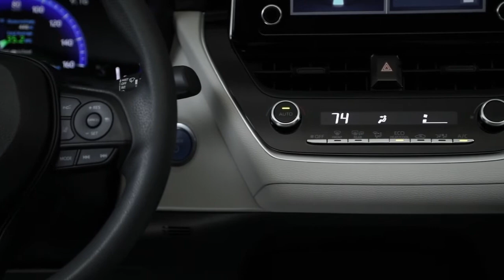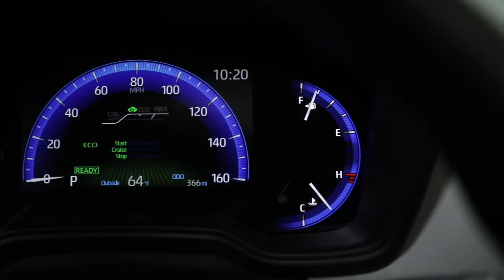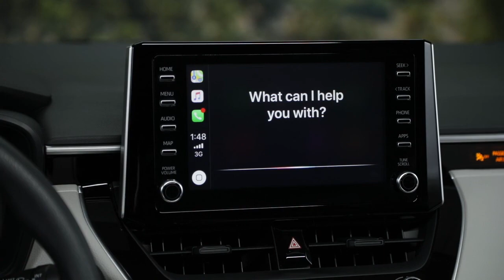2022 Toyota Corolla LE Hybrid Introducing - In Blue Crush Metallic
2022 Toyota Corolla LE Hybrid Introducing - In Blue Crush Metallic
This is the interior, and exterior details for Toyota Corolla LE Hybrid
Thanks to valuable source of